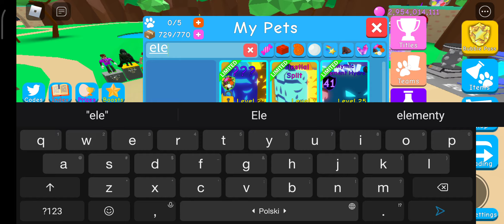borrowing Another og :)